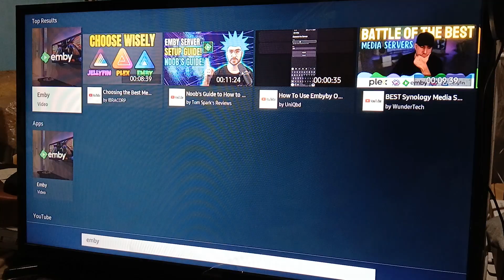How to Download Emby on Samsung Smart TV (Full Guide)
Looking to download Emby on your Samsung Smart TV? This full guide will walk you through the process step by step. Say goodbye to buffering and hello to unlimited streaming with Emby on your Samsung Smart TV!